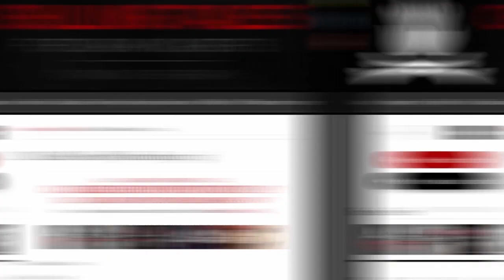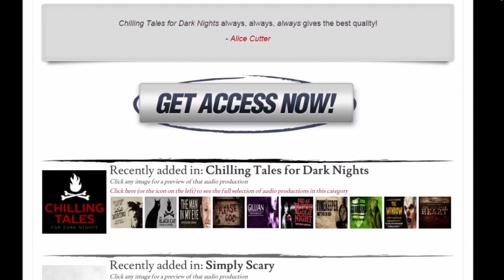"The House with Painted Doors" creepypasta by L. Chan ― Chilling Tales for Dark Nights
A man is disturbed when he discovers that his daughter's imaginary friends may not be so imaginary after all.

MORE OF OTIS JIRY!

REQUEST A READING! submissions (at) otisjiry.com

"The House with the Painted Doors"
Author: L. Chan
Performed by: Otis Jiry
Post Production: Otis Jiry

★ ★ ABOUT PERFORMER OTIS JIRY ★ ★